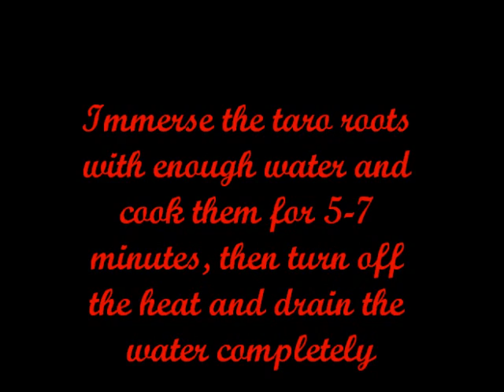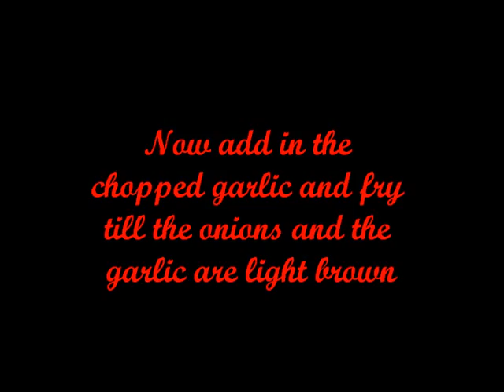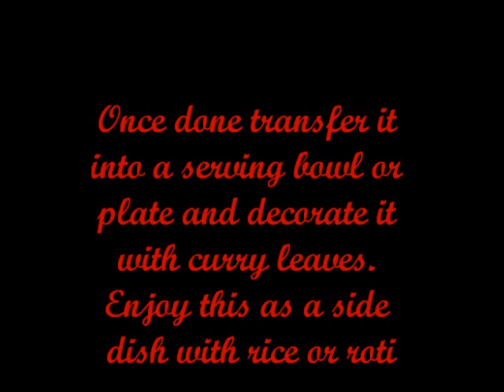taro root masala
taro root masala, taro root, taro root fry, taro root stir fry